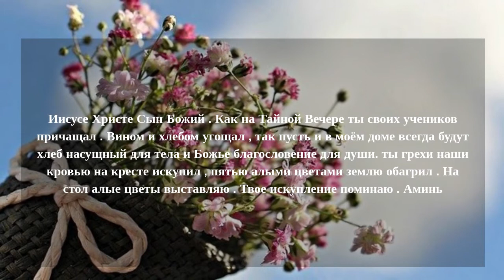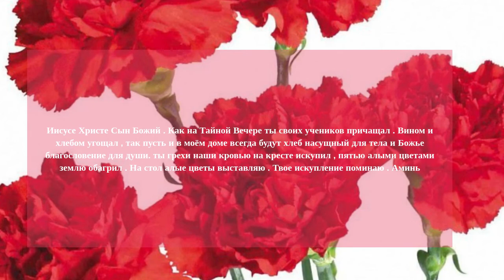В чистый четверг ритуал 5 гвоздик для благополучия в доме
Приходите рассказываю бесплатно мастер класс Приходите рассказываю бесплатно мастер класс Приходите рассказываю бесплатно мастер класс В чистыйчетверг ритуал 5гвоздик для благополучия в доме
Если вы покупаете цветы, освятите их в церкви.
Вернувшись домой, говорите, ставя букет на стол.
" Иисусе Христе Сын Божий .
Как на Тайной Вечере ты своих учеников причащал .
Вином и хлебом угощал , так пусть и в моём доме всегда будут хлеб насущный для тела и Божье благословение для души.
ты грехи наши кровью на кресте искупил , пятью алыми цветами землю обагрил .
На стол алые цветы выставляю . Твое искупление поминаю .
Аминь. "